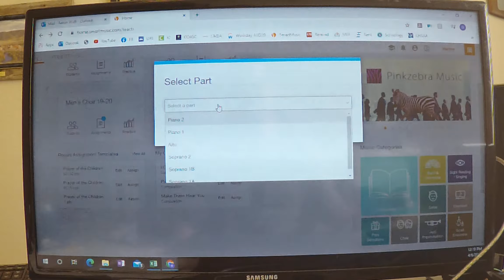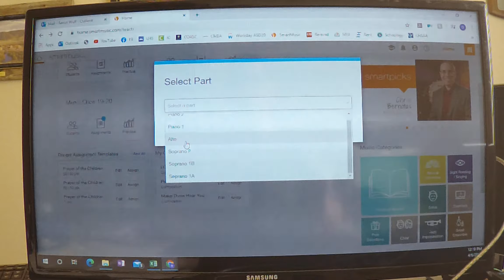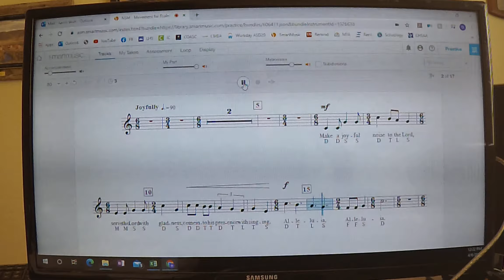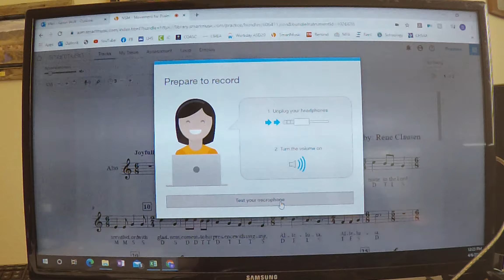Tutorial - SmartMusic Navigation and Use (Part 1)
Getting a better score on a SmartMusic test comes down to one word - PRACTICE.  You just have to do it more, repeating  passages and pieces over and over until you get comfortable with them.  Repetition builds skills!  Here are some practice tips I would recommend:

PRACTICE EVERY DAY: 10 minutes of practice every day is better for your brain than an hour spent the day the assignment is due.  You will remember and maintain more, and be less stressed by the time crunch!

DON'T PRACTICE MISTAKES - when you practice incorrect words/notes/rhythms, you get better at making those mistakes.  Set yourself up for success by eliminating mistakes, by...

Practice in SMALL CHUNKS - when you come to a difficult or fast passage, stop and just practice the parts you are struggling with, even if it's just one measure.  Gradually increase the size of the chunk you work on.  DON'T TRY TO DO THE WHOLE PIECE EVERY TIME!!!

USE LOOPS - when you find a difficult passage, the loops tool can be a great way to isolate the difficult measures and get lots of repetition on just those.  I use this all the time when practicing!

SLOW DOWN - Change the tempo in the top left hand corner; slow way down, then gradually speed up as you get comfortable with the difficult chunk.

PRACTICE WORDS/RHYTHMS ALONE - Struggling with the solfege or rhythm?  Stop singing and just practice the words, in or out of time, and get them under your tongue.  Then add pitch again!

USE BOTH PLAY AND RECORD tools.  Alternate back and forth between listening to the passage and singing/recording it.  Just listening and following along actively with your part is as useful as singing!

USE SMARTMUSIC'S FEEDBACK - most of the time the red/yellow notes are accurate, so use the information they are giving you!  Listen to yourself with the blue playback button and learn from what you hear to improve.

INCH FORWARD, LEAP BACKWARD - practicing correctly takes time. GRADUALLY increase the size of the phrase you are working on or the tempo so that you can avoid mistakes.  If you start making mistakes, go way easier (slower or smaller chunk) to avoid repeating them.

BE PATIENT - technology isn't perfect, and neither are you.  If you are practicing every day, you will see progress, so don't get frustrated.  Breathe and keep moving forward!